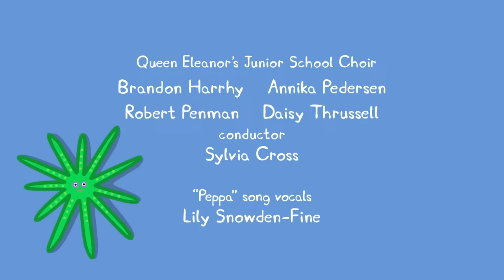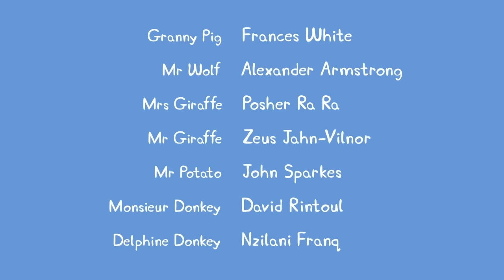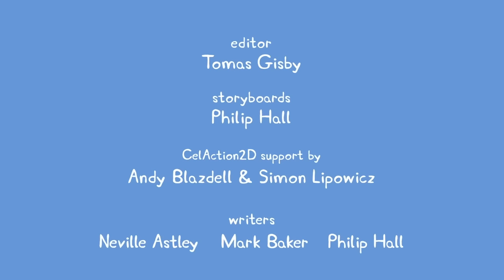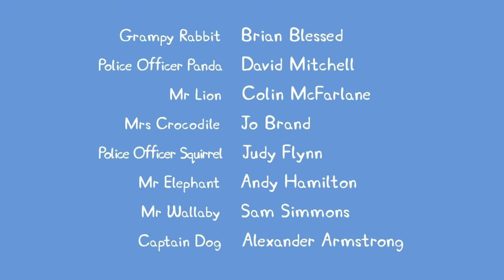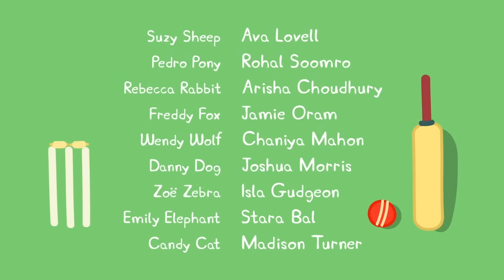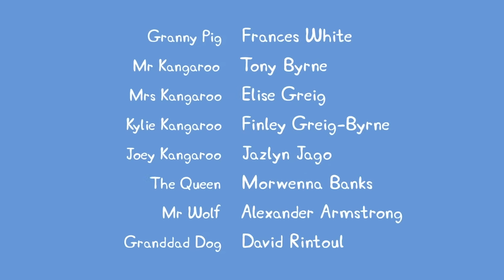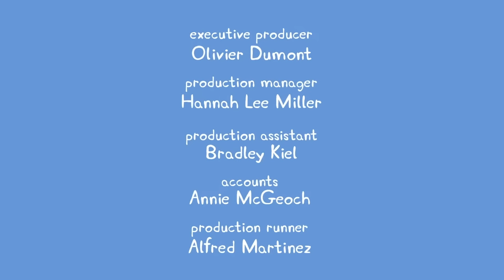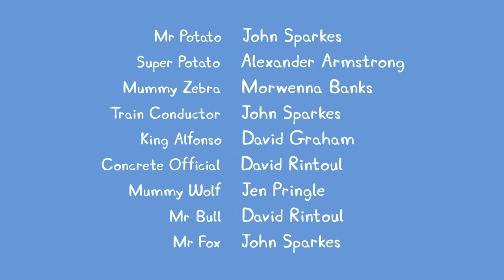🔴 Peppa Pig | Full Episodes | All Series | Live 24/7 🐷 @Peppa Pig - Official Channel Livestream